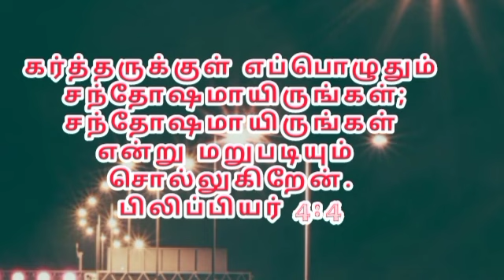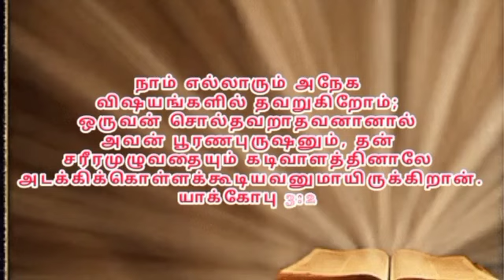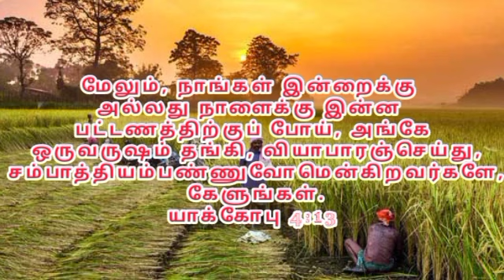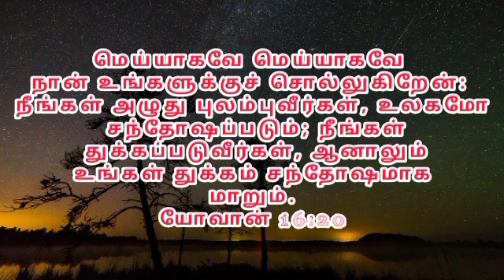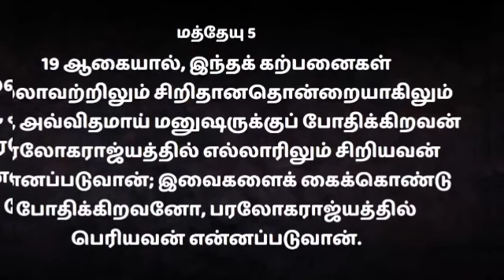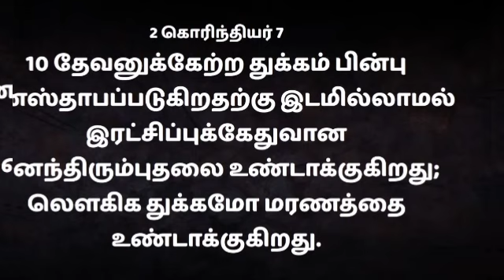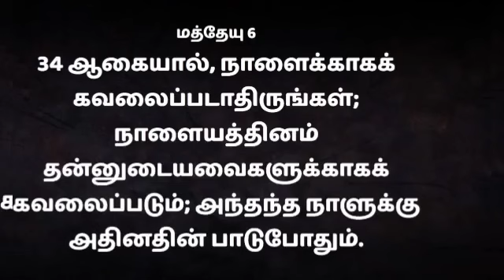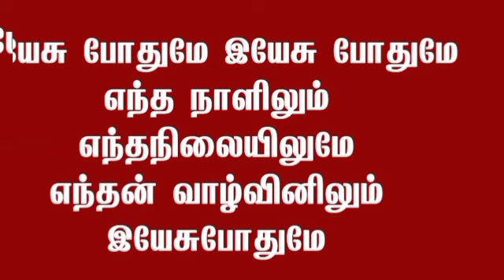உங்கள் துக்கம் சந்தோஷமாக மாறும் Br.K.John Milton RAJA -GNVMVOICE OF THE LORD PROPHETICAL MINISTRY